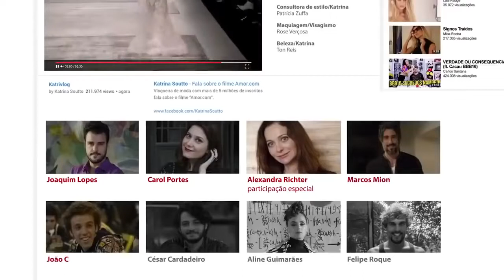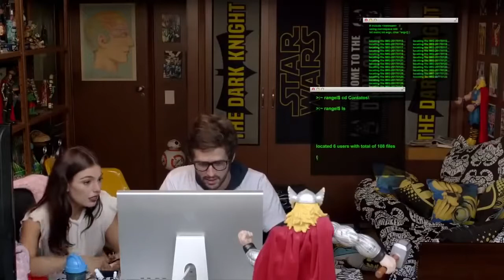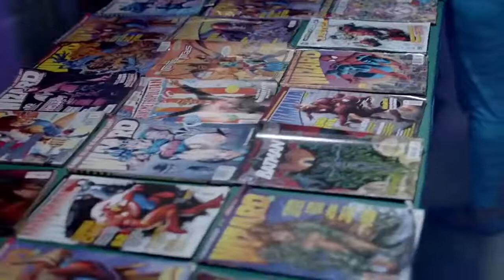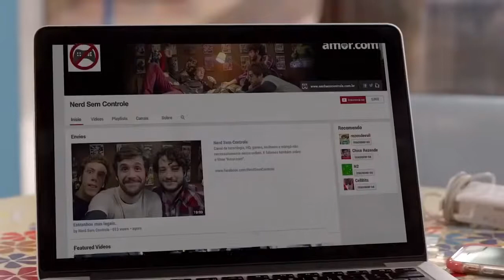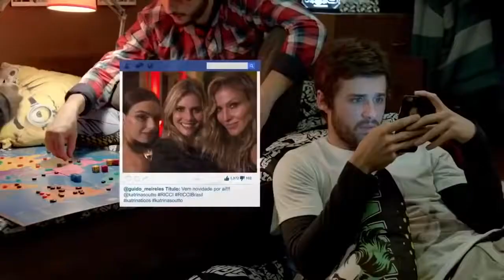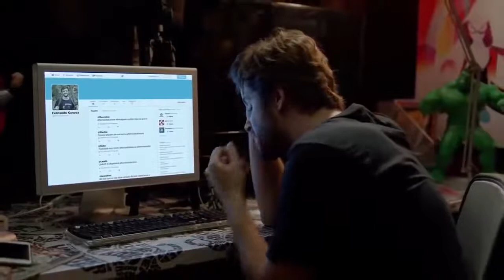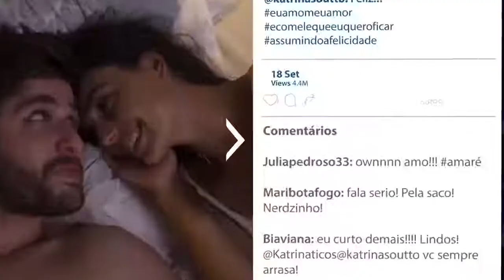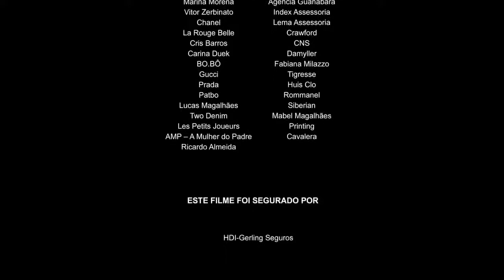AMOR . COM ( Filme Completo ) 🔥 - FILME DE COMÉDIA 2021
2️⃣ Perfis TikTok com menos de 1k para ativação do LINK NA BIO.
3️⃣ Perfis que desejam usar o GATILHO MENTAL DA PROVA SOCIAL com bastante seguidores.
4️⃣ Pequenas empresas, lojas, restaurante, ou qualquer outro comércio.
5️⃣ Pessoas comum que apenas querem elevar o marketing pessoal perante a sociedade.
6️⃣ Presentear alguém com um pacote de seguidores.
7️⃣ Perfis que querem aumentar o engajamento com o público.

🔴 Canal -  @PayGramSeguidores

PayGram

AMOR . COM  ( Filme Completo ) - FILME DE COMÉDIA 2021  -  👉 Leia a descrição !!! 🔥

FILME 🎥
AMOR.COM

SINOPSE
Katrina (Isis Valverde) é uma famosa blogueira de modas que dita tendências no mercado brasileiro através de seus populares vídeos na internet. Fernando (Gil Coelho), por sua vez, é um vlogueiro de um canal de videogames que ainda não é muito famoso, mas que já está fazendo certo sucesso. Eles se conhecem por acaso, quando Katrina precisa de ajuda para evitar que algumas fotos dela nua se espalhem pela internet, e rapidamente se apaixonam. Entretanto, os mundos bem diferentes em que convivem logo se tornam um grande problema.